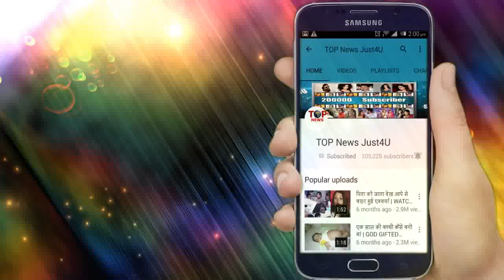DIVYA DRISHTI: पहली बार RAKSHIT करेगा DRISHTI को KISS, क्या होगी आखरी KISS